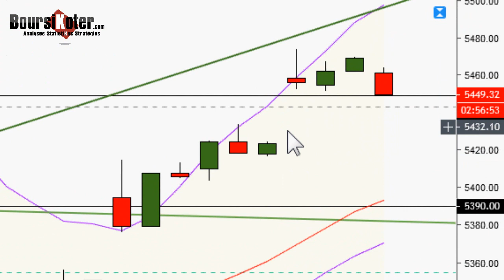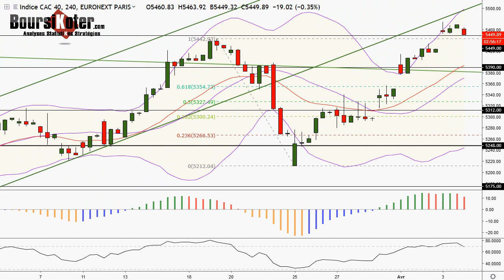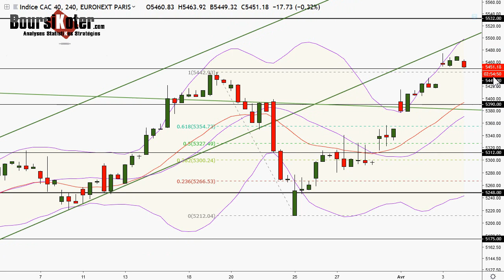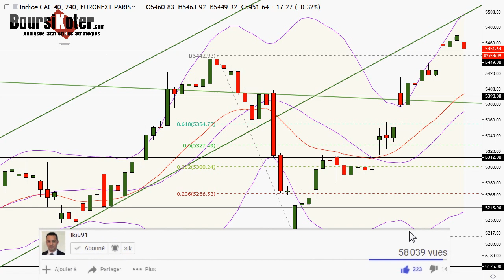CAC 40 Point Matinal du 04-04-2019 par boursikoter